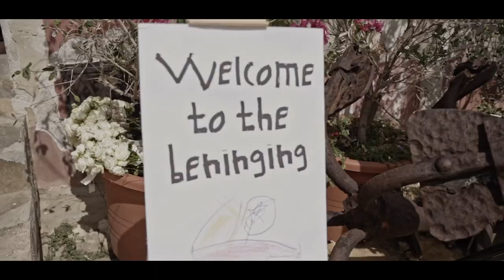Late Summer wedding at Tonnara di Scopello